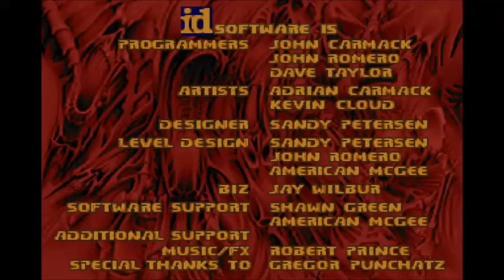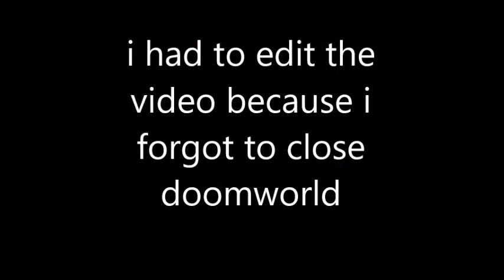doom 2 army of insanity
link for the wad and my discord